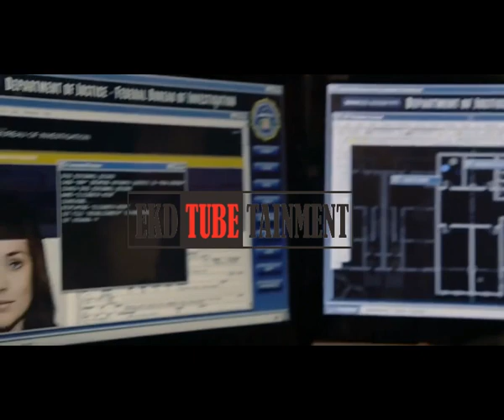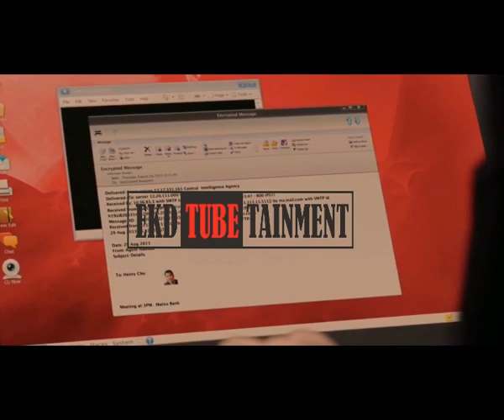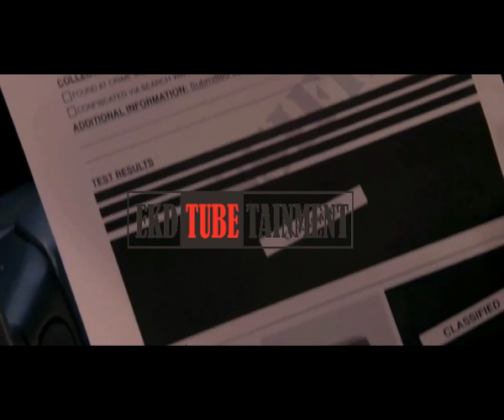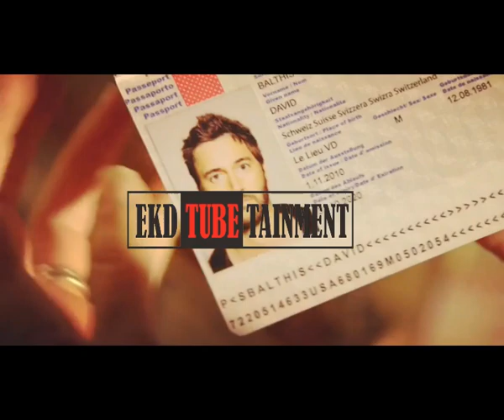The Blakclist Part 2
AGEN C.I.A DIBUNUH DENGAN KEJAM OLEH MAFIA HONGKONG